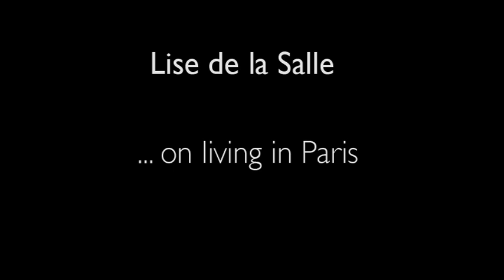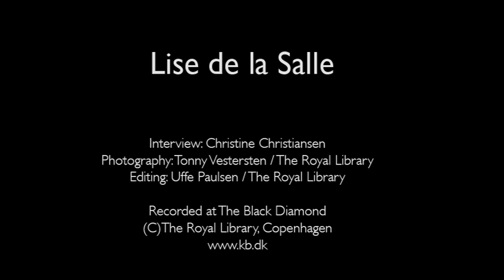Lise de la Salle - interview at The Black Diamond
Interview with Lise de la Salle at The Black Diamond, The Royal Library in Copenhagen.

Lise de la Salle will be playing Schubert's 'Die Forelle' with The Diamond Ensemble Tuesday 22 May 2012 in The Black Diamond.

Interview: Christine Christiansen
Photography: Tonny Vestersten / The Royal Library
Editing: Uffe Paulsen / The Royal Library

Recorded at The Black Diamond March 2012